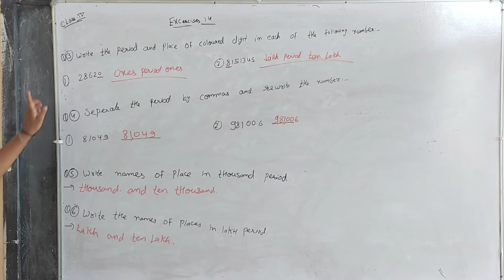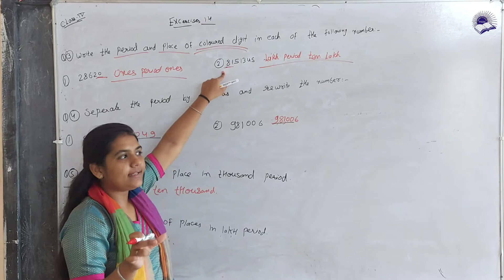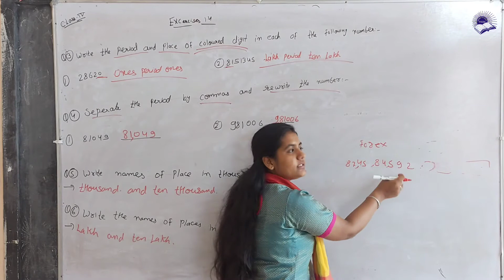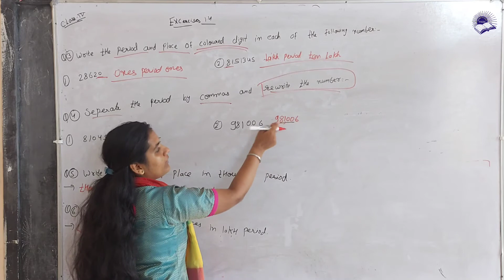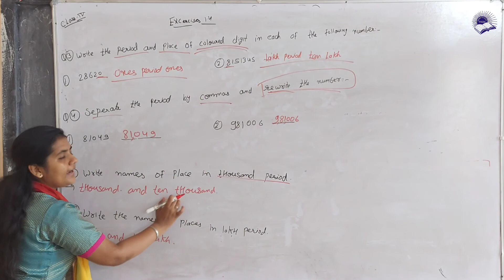Exercise 1.4 Q-3,4,5 || Chapter 1 Numerations | Maths Class 4th